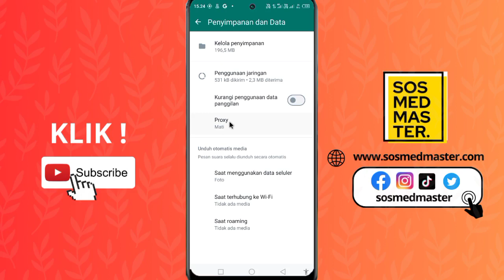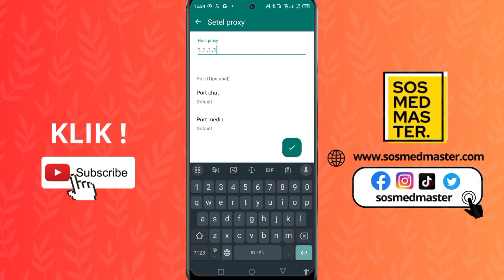Cara Menonaktifkan Whatsapp Tanpa Mematikan Data